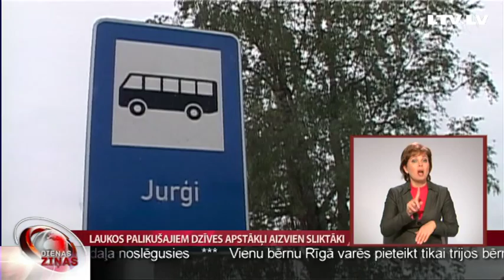Laukos palikušajiem dzīves apstākļi aizvien sliktāki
Publiski daudz tiek spriests par Latvijas attīstību, tikmēr lauki kļūst aizvien tukšāki un tur palikušajiem vecāka gadagājuma cilvēkiem ikdiena - arvien grūtāka. Mūsu Zemgales kolēģi Jaunpils novada Jurģu ciemā uzzināja, ka iedzīvotāji būtu bezgala gandarīti, ja vismaz reizi mēnesī ar autobusu varētu aizbraukt uz pilsētu, ja ikdienā būtu pieejams ūdens un būtu vismaz veikals.